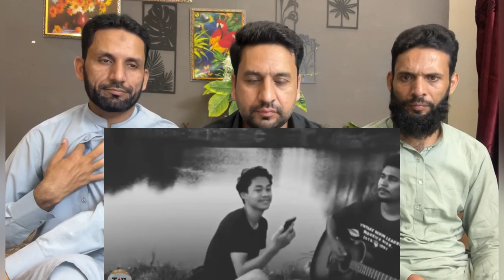SINGERS जिन्हें NALLA समझ कर REJECT किया गया था | Singers Who Got Rejected PAKISTANI REACTION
credit:
Video Link:

SINGERS जिन्हें NALLA समझ कर REJECT किया गया था | Singers Who Got Rejected